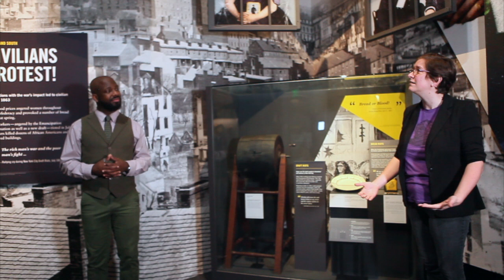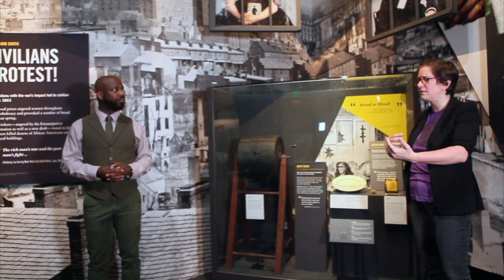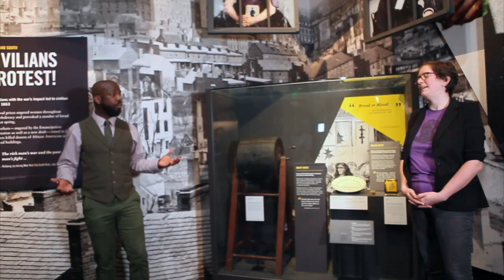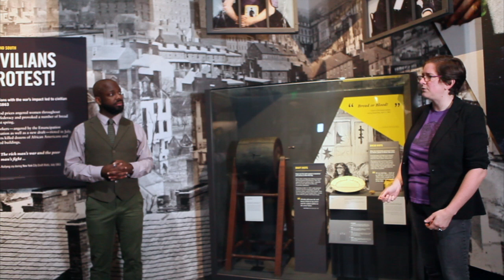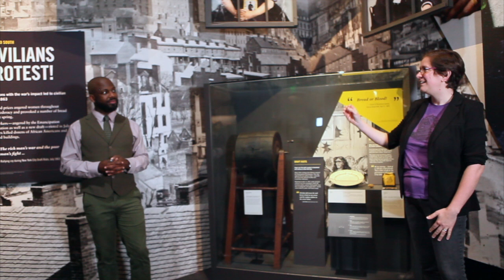Walk Through the War: 1863–Civilians Revolt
Two years into the American Civil War, it still isn't clear who is "winning". Civilians both above and below the Mason-Dixon are contemplating the cost of the conflict. Join Stephanie and Joseph as they explore the response of regular people to the burdens of war.

Photos: The Library of Congress Prints and Photographs Division, the American Civil War Museum Collection and CivilWarRichmond.com